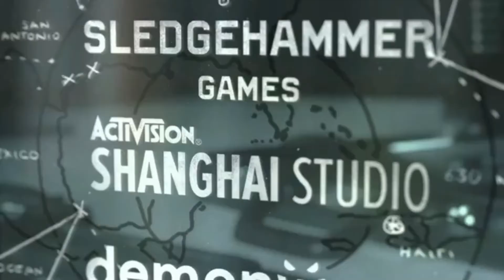Call Of Duty Cold War Campaign Mode | PS5 Gameplay | 4k Resolution🎧😜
Assalamualikum Guys! Welcome Back To Another Video

Wanna Personally Talk To Me???

All Products Are Original®️ And Delivery Availible All Over Lahore,Pakistan Only Through Careem Delivery Services

Delivery Charges May Also Apply According To Your Area

🚚Out Of Lahore Delivery Not Availible!!!

To Order Our Official Merchandies Head On Over To My Email Account Or Our Instagram

💞All The Videos On My Channel Are 💯Recorded And Edited My Me Non Of Them Are Taken From Youtube So Please Stop Reporting My Video They Are Not Taken They Are Recorded And Edited By My Self